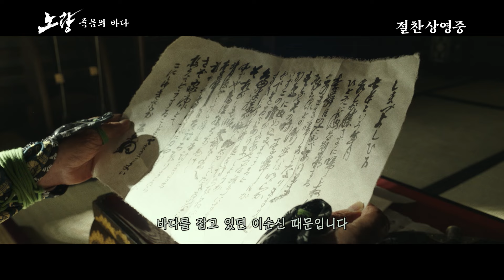[노량: 죽음의 바다] 필사의 퇴각을 위하여 영상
‼️진퇴양난에 빠진 왜군‼️
고니시의 서찰, 시마즈의 마음을 움직이다🌊
노량죽음의바다 '필사의 퇴각을 위하여' 영상 확인!